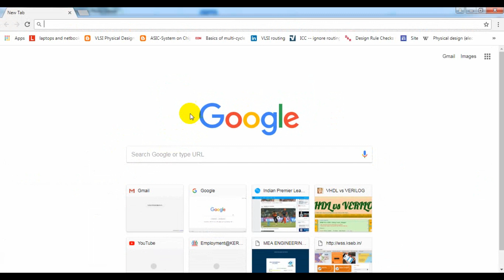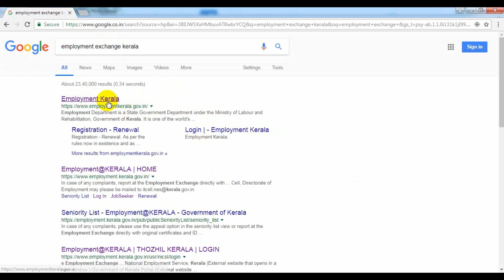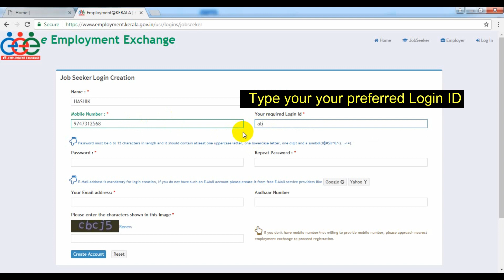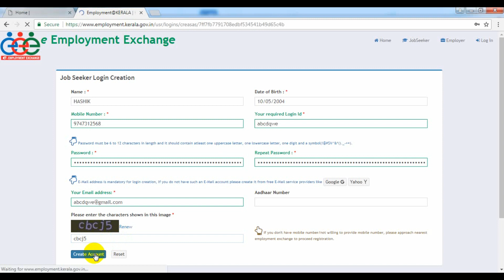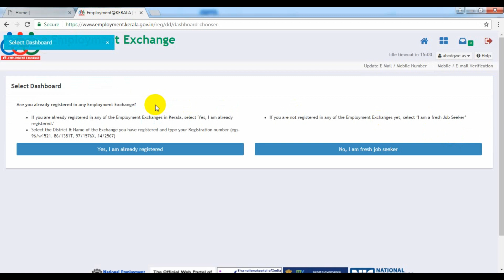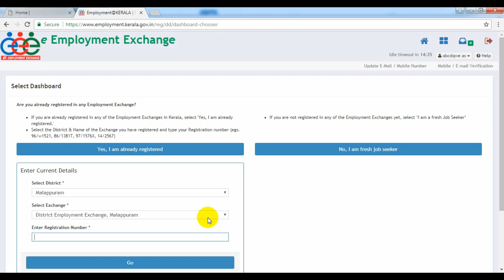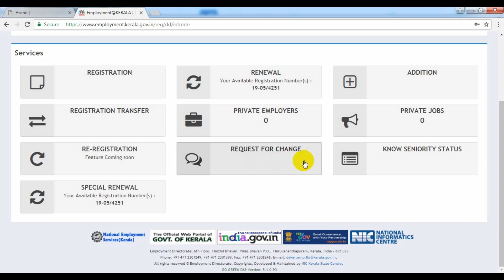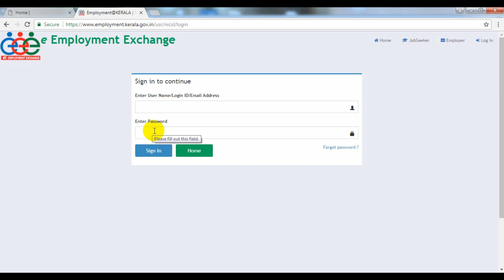HOW CAN WE ADD CERTIFICATES IN TO EMPLOYMENT EXCHANGE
Creating an online account at Employment Exchange | Add certificates to Employment exchange